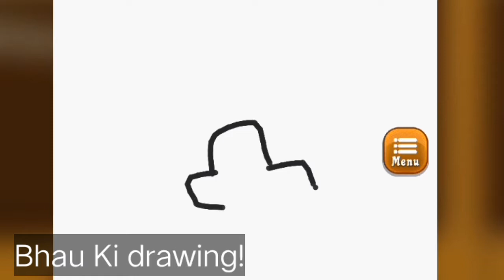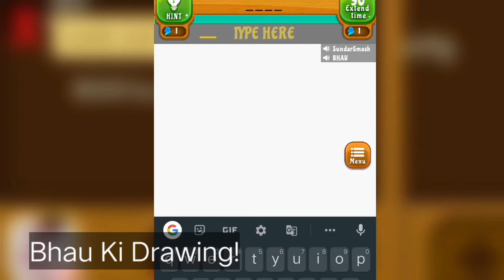WTF Drawings.Exe||Playing Draw N Guess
Aaj Me or Mera Dost Asli under k kalakar ko nikal rhe ha